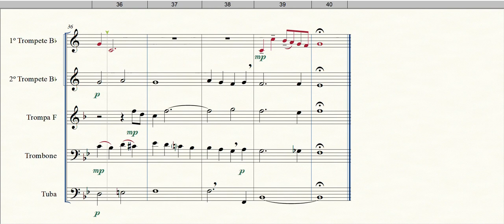The Christmas Song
Formação: Quinteto de Metais
Gênero: Natalino
Compositor: MEL TORME and ROBERT WELLS
Arranjador: EUTHER HENDERSON
Equipe do Portal Brasil Sonoro